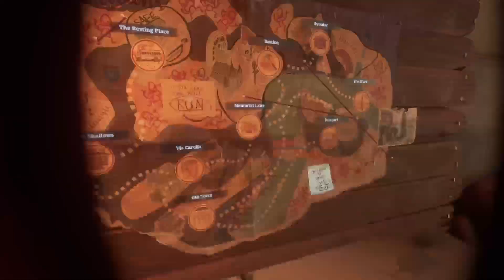The dead are walking pt.2